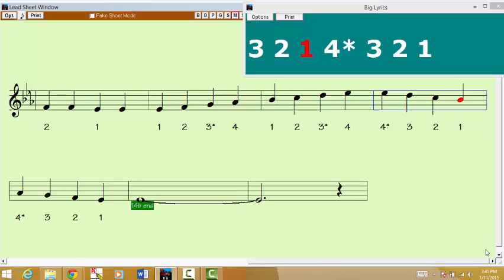Eb Major 1 Octave 2 Quarter Notes Violin